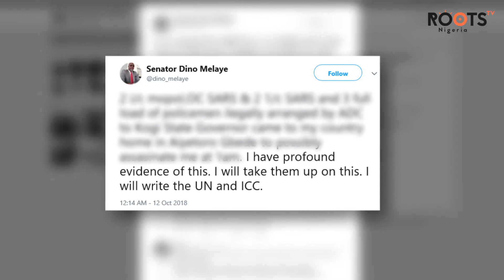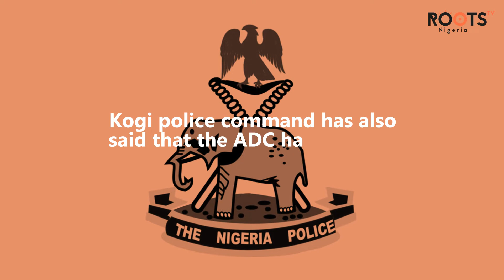SENATOR DINO BLASTS KOGI GOVERNOR, CORNERS POLICE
Senator Dino Melaye represents Kogi west...This time Kogi governor, Yahaya Bello and his ADC are on his hit list. Watch Roots Tv report.